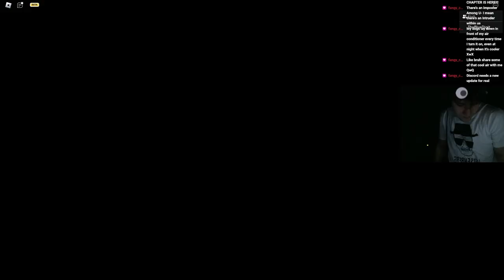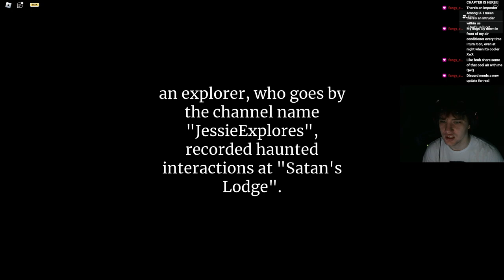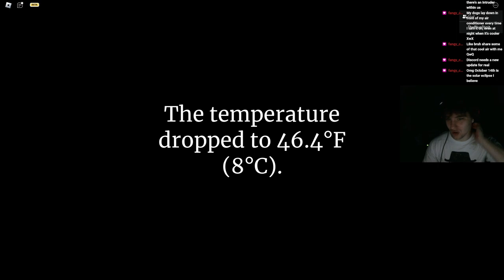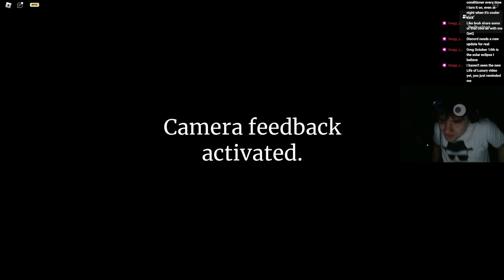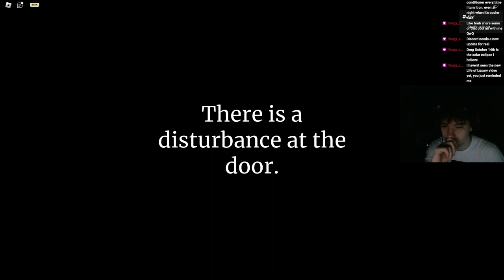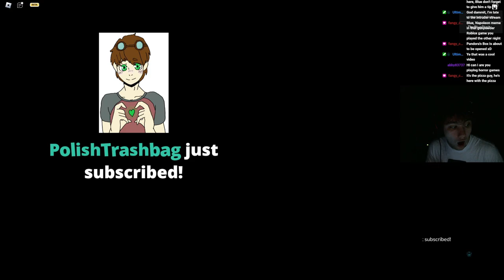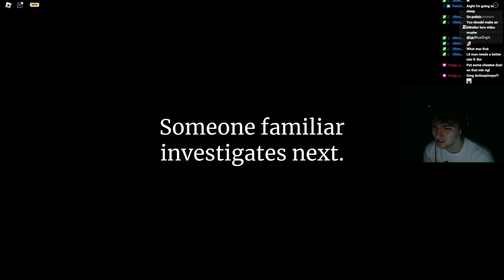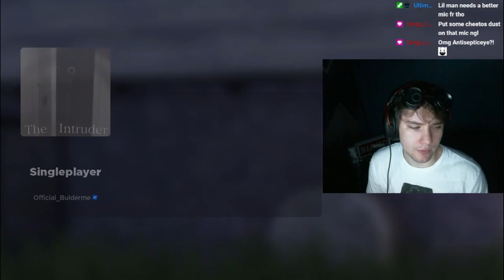THE INTRUDER: THE CABIN UPDATE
Hello folks and welcome to another Intruder video! This one to me was personally a bit short and honestly.. fell short. However the atmosphere was there and it hit in all the right ways so I hope you all enjoy this one!

I've been trying to edit these better and get more into the horror genre again so please let me know if there are any other horror games you'd like to see in the future!